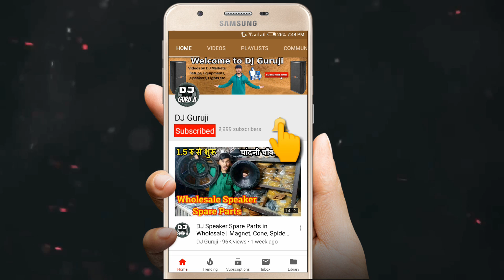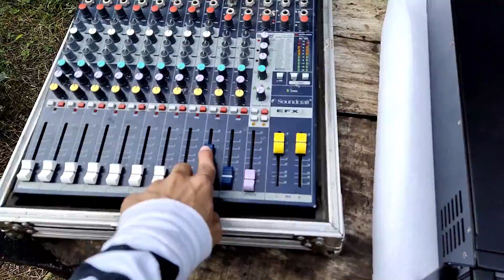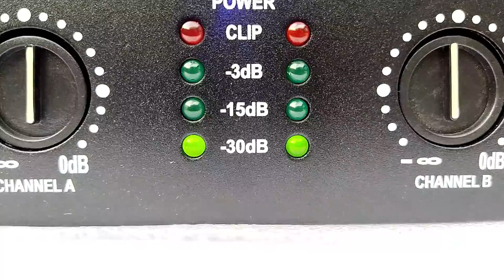𝟭𝟱 𝗜𝗻𝗰𝗵 𝟴𝟬𝟬𝘄 Speaker for DJ 𝘄𝗶𝘁𝗵 𝗣𝗥𝗜𝗖𝗘 / PRV Audio 15W1600 Review @DJ Guruji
15 Inch 800w Loudspeaker for DJ with PRICE / PRV Audio 15W1600 Review

Speaker Details:
Power-
RMS: 800 Watts
PROGRAM: 1600 Watts
PEAK: 3200 Watts

Impedence: 8 Ohms

For Purchase WhatsApp at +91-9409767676
H V AND COMPANY
MAHUVA GUJARAT